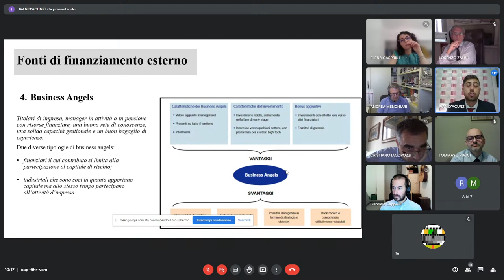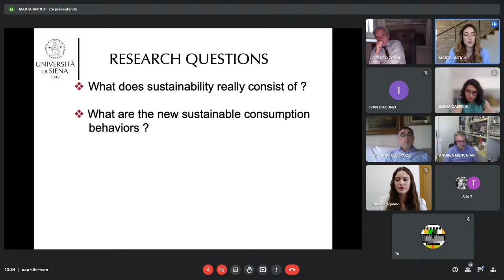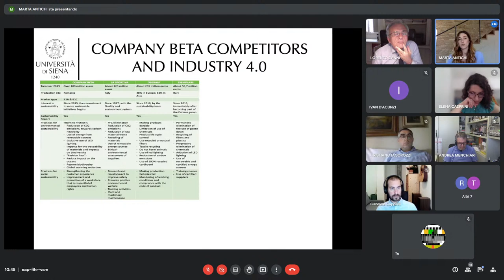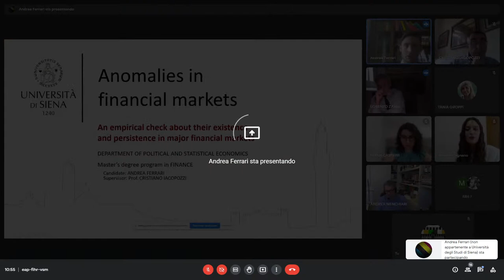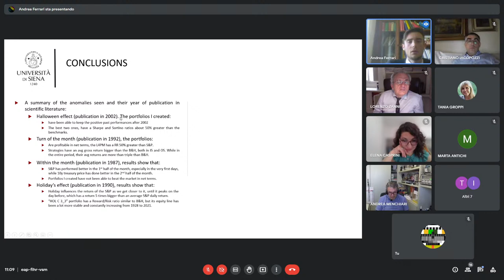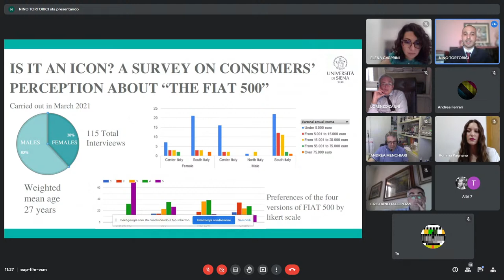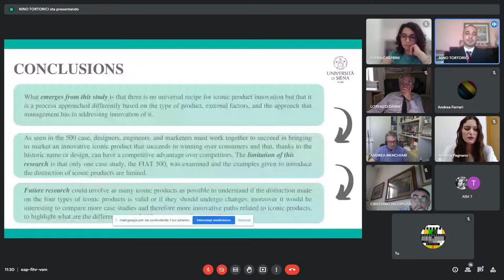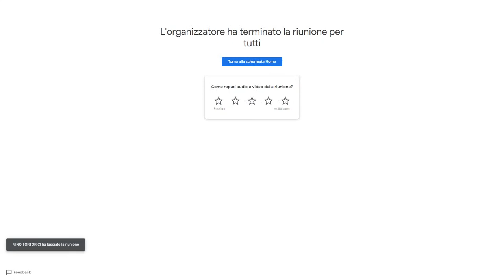SEM seduta di Laurea n.6